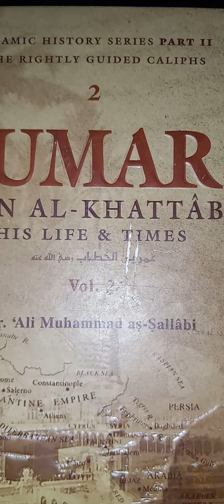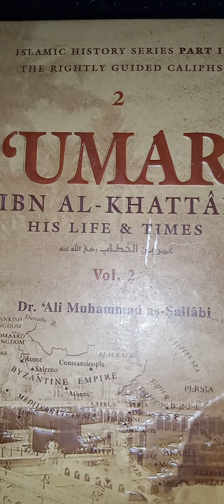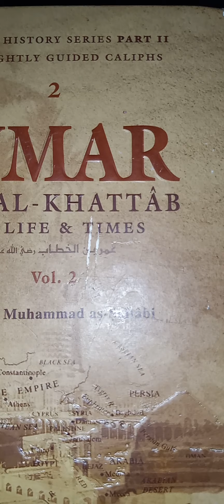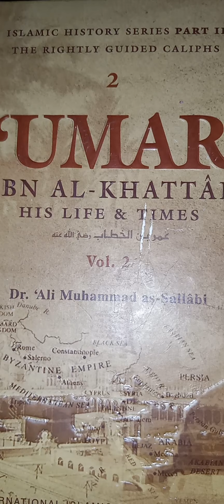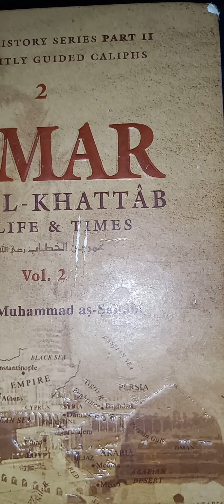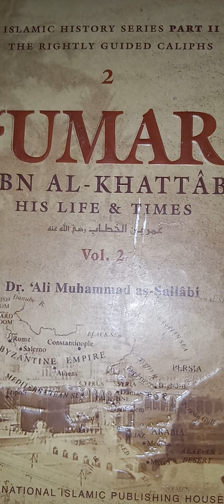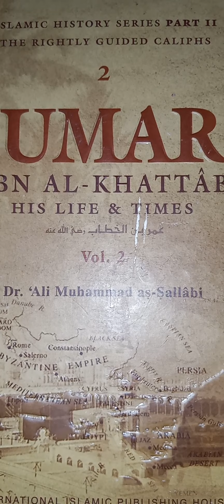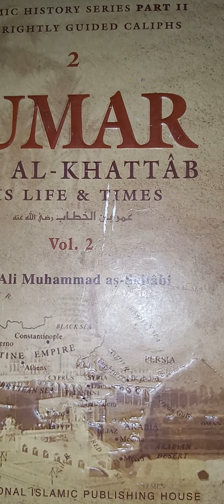Video#32(L.Government Military Legacy Of Muhammad P.B.U.H)*Bridges,thought means infrastructure*L.t